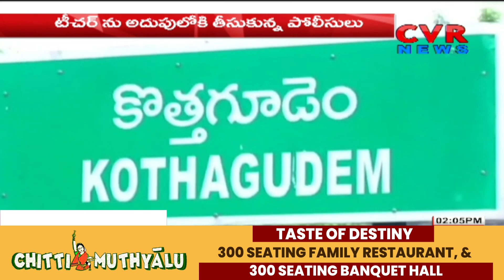కొత్తగూడెం లో దారుణం ... విద్యార్థిని చితకబాదిన... ఉపాధ్యాయుడు | kothagudem